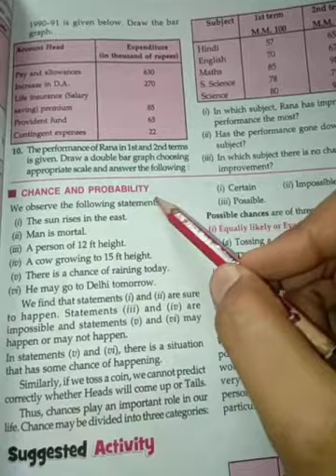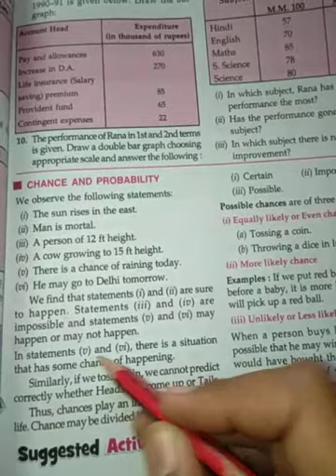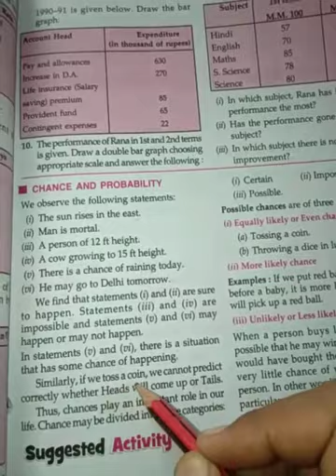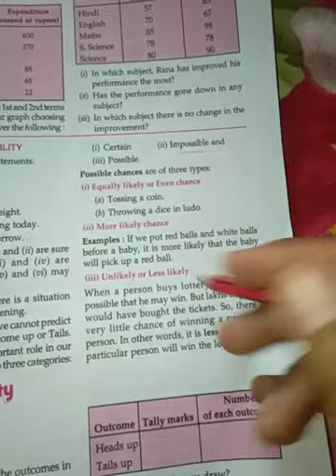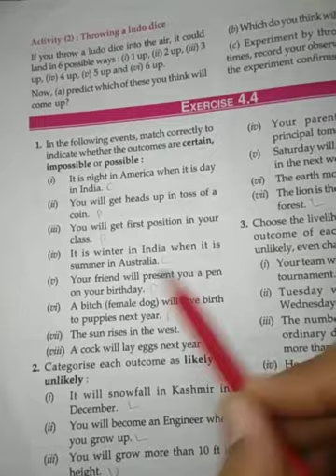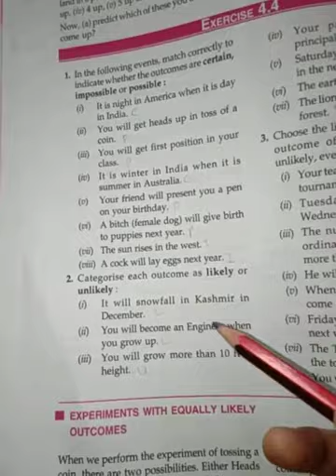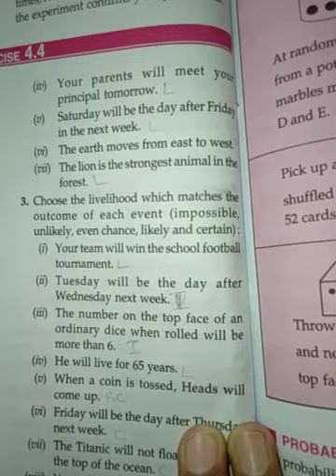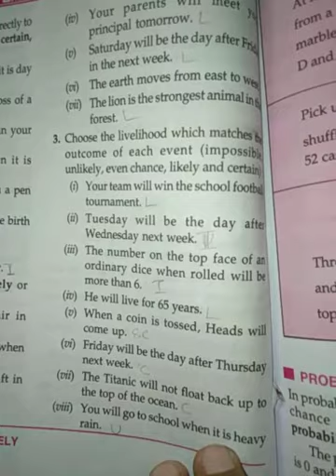7th class maths solution exercise 4.4